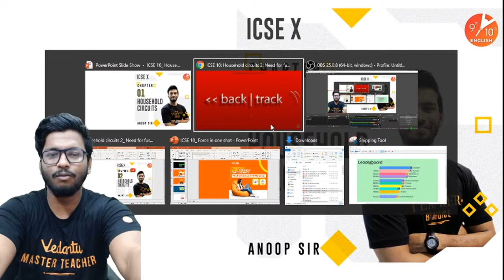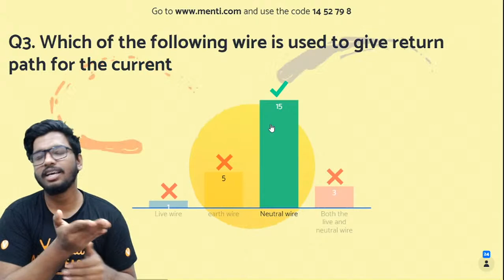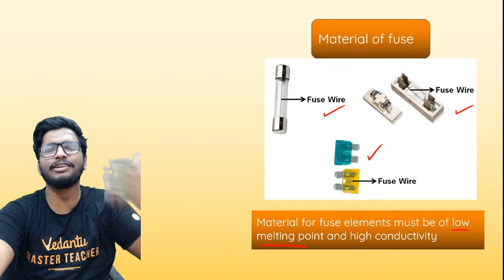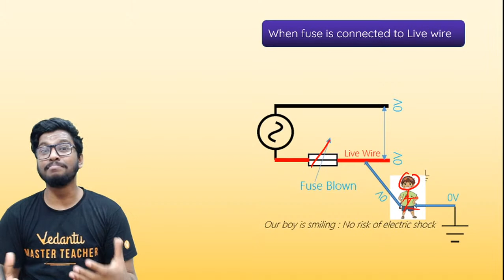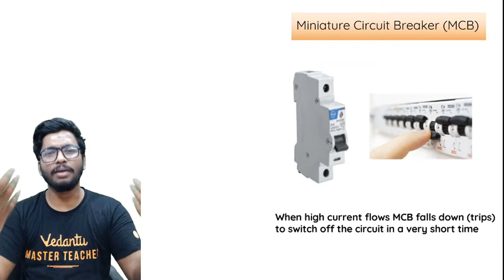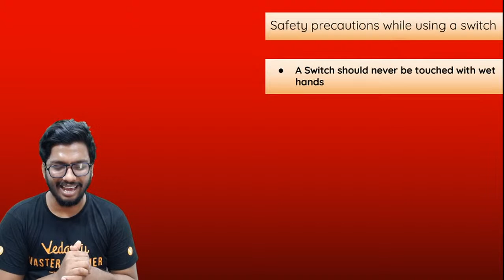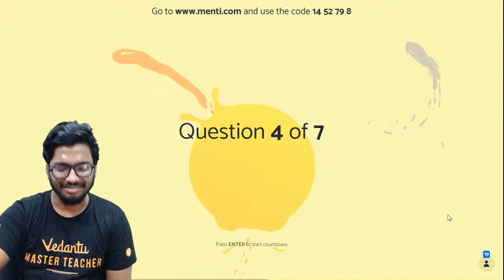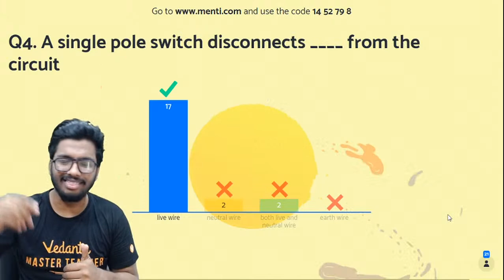Household Circuits L-3 | Need for Fuse, Switches | ICSE Class 10 Physics | Vedantu 9 and 10 English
Household Circuits | Need for Fuse, Switches | ICSE Class 10 Physics Chapter 9 | by your Favorite Anoop Sir. Household Circuits is one of the interesting sessions and it helps to get 100 marks in ICSE Class 10 Physics. In Vedantu, You can now watch today's session “Need for Fuse, Switches” of Household Circuits Class 10 ICSE | Household Circuits Class 10 ICSE Notes | ICSE Class 10 Physics Household Circuit Notes | Need for Fuse, Switches | Household Circuits Full Chapter | Online Classes for Class 10.

The Vedantu online class will help you make a strategy to decode the concept, learn every detail of today’s topic Class 10 ICSE Physics | Household Circuits | Household Circuits ICSE Class 10 Physisc | Household Circuits Physics Class 10 Notes | Household Circuits Notes | Household Circuits Class 10 | Main Circuit, Main Switch and Its Advantages | Household Electric Circuit | Household Lighting Circuit | Online Classes for Class 10 | Online Coaching | Vedantu Class 10 Physics | ICSE Class 10 Physics Chapter 9 | Need for Fuse, Switches | ICSE Science | Selina concise Solution.

➡️ Topics Covered in this Session:
♦  Household Circuits Class 10 ICSE
♦ ICSE Class 10 Physics Chapter 9 Solution
♦  Household Circuits Full Chapter
♦  Household Circuits ICSE Questions
♦  Need for Fuse, Switches
♦ Free Online Classes for ICSE Class 10
♦ Vedantu Online Learning

We hope your visit to Vedantu 9th & 10th English “Household Circuits | Need for Fuse, Switches | ICSE Class 10 Physics Chapter 9” brings you a greater love ❤️ of Class 10.

🎯 Let us know your doubts and what you think 🤔 about today’s topic “Household Circuits | ICSE Class 10 Physics Chapter 9”, please comment in the below 👇 section, we will respond and solve your doubt ASAP.

Thanks for your support in the “Household Circuits | Need for Fuse, Switches” session Vedans!! See you in the next surprising session.